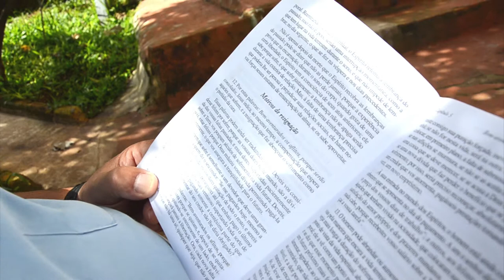Depoimento Romeu Ribeiro - Dias da Cruz 80 anos